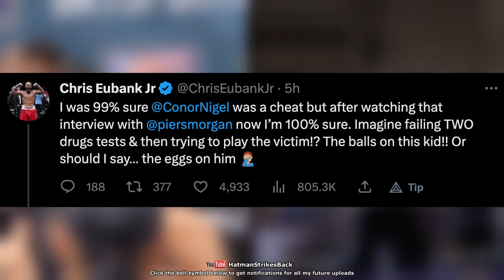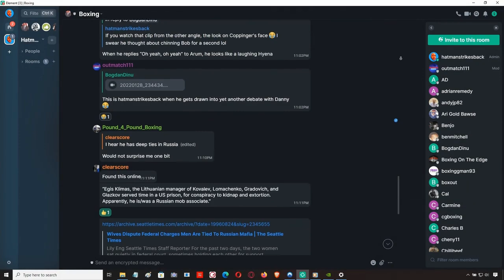🔥 EUBANK JR RIPS CONOR BENN AFTER PIERS MORGAN INTERVIEW!!! 🔥